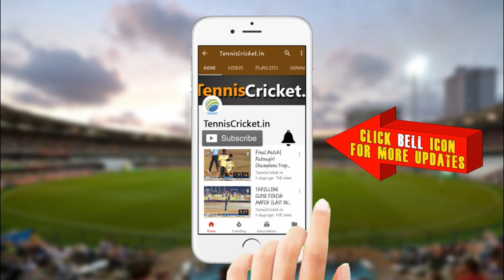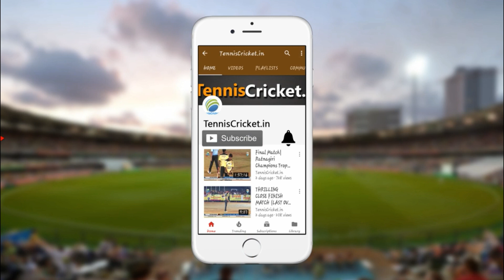Harmeet Singh Bowling | DY Patil T20 Cup 2020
Watch Harmeet Singh Bowling | DY Patil T20 Cup 2020